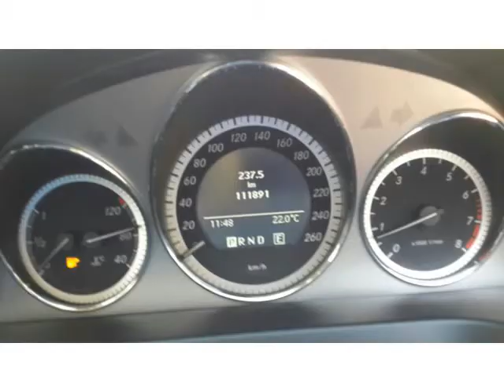2011 MERCEDES-BENZ C-CLASS C180CGI ESTATE C180 CGI Estate Auto For Sale On Auto Trader South Africa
2011 MERCEDES-BENZ C-CLASS C180CGI ESTATE C180 CGI Estate Auto For Sale On Auto Trader South Africa

Vehicle Specs:
110000 km
Estate
1.8 l
Petrol
Automatic
5 Doors
White
Full franchise service history
RWD
1 Owner
90% Overall Condition